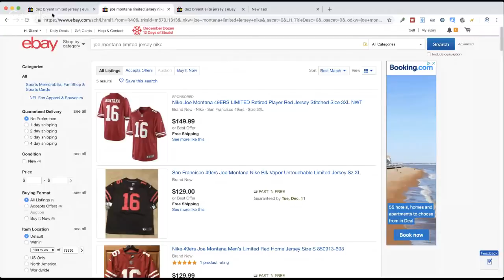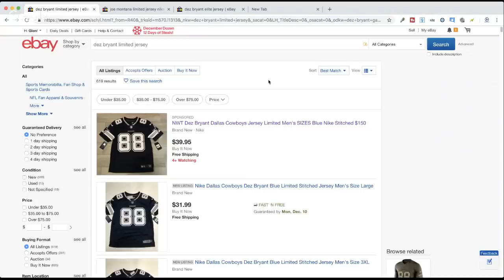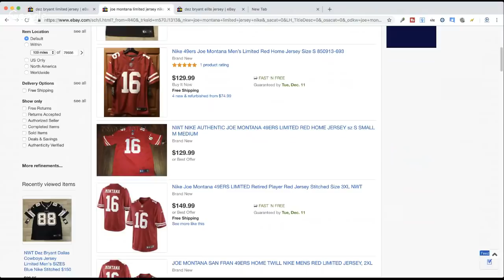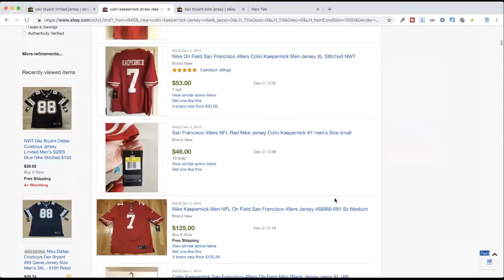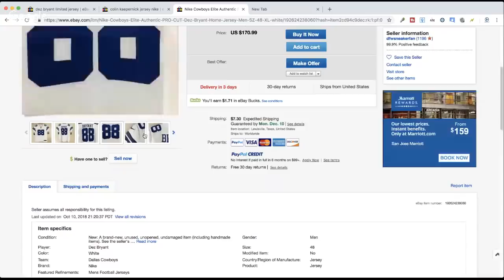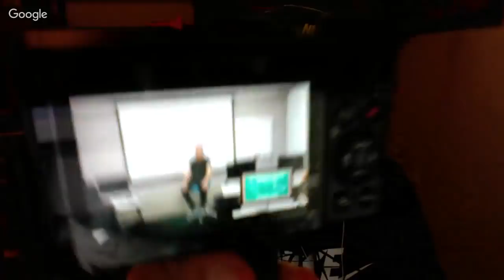NOVEMBER 2018 - ROSS / MARSHALLS / BURLINGTON TRENDS (MONTHLY REVIEW)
LIVE 7:00 PM MST

Today we cover trends that have been going on at Ross, Marshalls and Burlington in November 2018. What to look for and what may come next month in December.